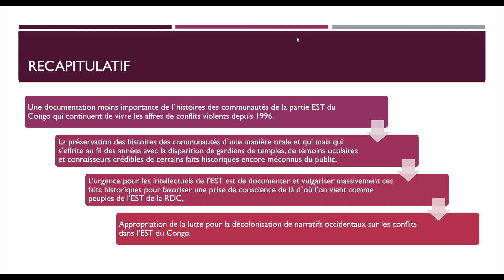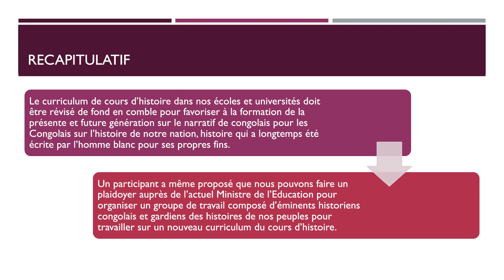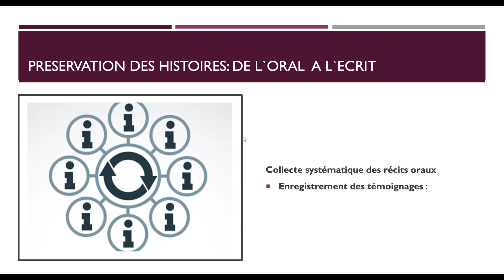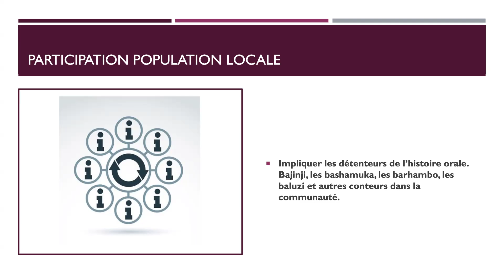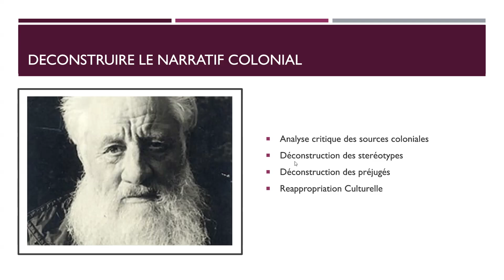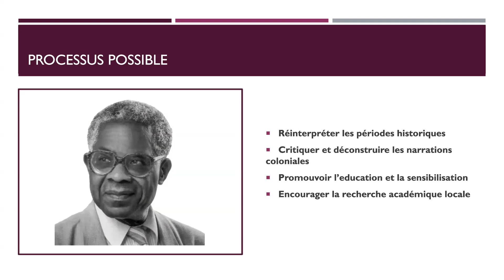Le mouvement de décolonisation de la pensée occidentale sur l’histoire du Congo : quels enjeux ?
Intervenant: Ewing Ahmed Salumu Rejoignez-nous le 15 Août 2024 à 19h30 de Kinshasa pour une conférence captivante sur la décolonisation de la pensée occidentale vis-à-vis de l’histoire du Congo. Quelles vérités ont été occultées ? Comment reconstruire un narratif authentique et inclusif de récits non-encore documentés de différentes communautés Congolaises sur leur contact avec l’homme blanc?

Ce débat promet d’éclairer les défis et les opportunités d’une décolonisation intellectuelle, essentielle pour redéfinir notre rapport à l’histoire et construire un avenir plus équitable. Ne manquez pas cette occasion de participer à un échange enrichissant !